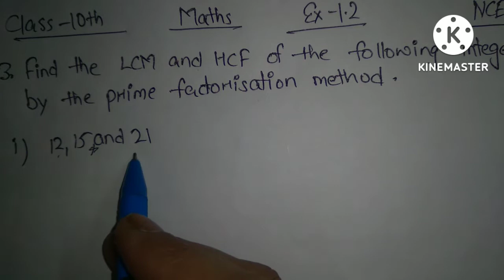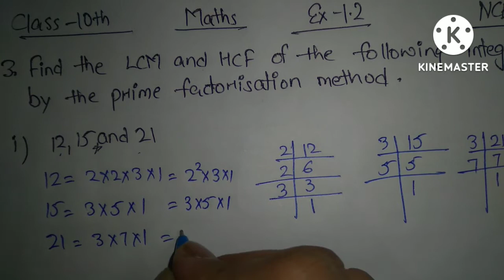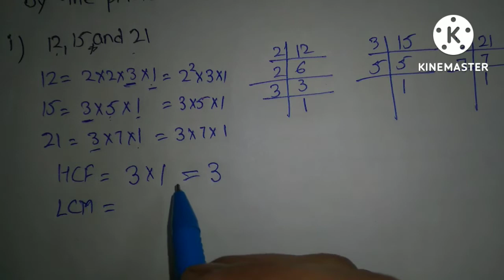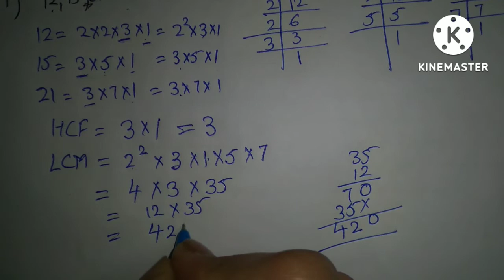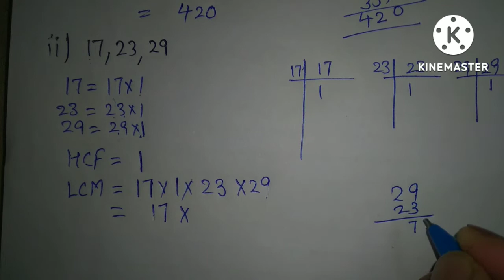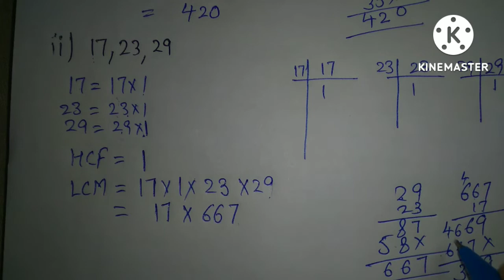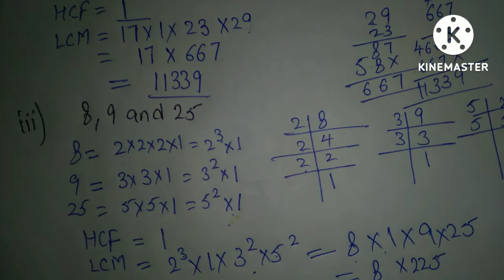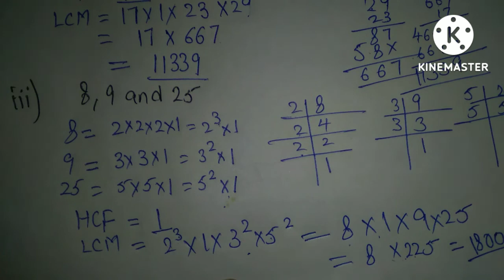Class 10th Maths l NCERT l Ex -1.2 l Question- 3 l Chapter Real Number l CBSE